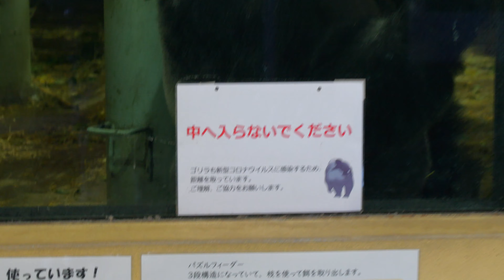ゲンキたちの朝食 京都市動物園 ゴリラ 202403